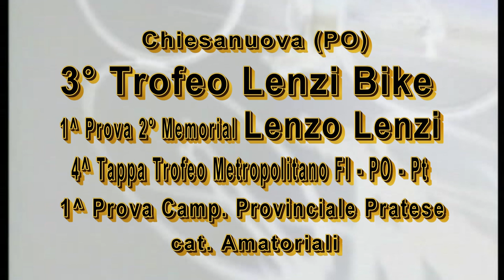3° Trofeo Lenzi Bik 4^ Prova Trofeo Metropolitano (31/05/2015)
3° Trofeo Lenzi Bik 4^ Prova Trofeo Metropolitano (31/05/2015)
31/05/2015